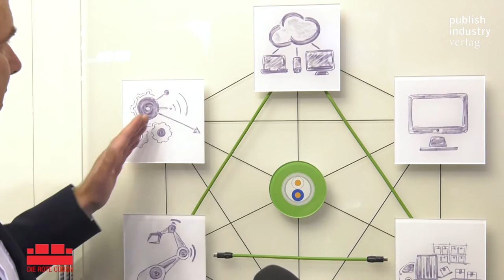Rote Couch mit Roland Schmidt Hannover Messe 2019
Roland Schmidt, Vertriebsleiter Friedrich Lütze GmbH, im Gespräch mit dem Publish Industry Verlag zu den LÜTZE Innovationen aus den Bereichen Single Pair Ethernet, One Cable Technology für die neuen SIEMENS® und INDRAMAT® Servo Systeme sowie das neue Cable Entry System Cablefix® One